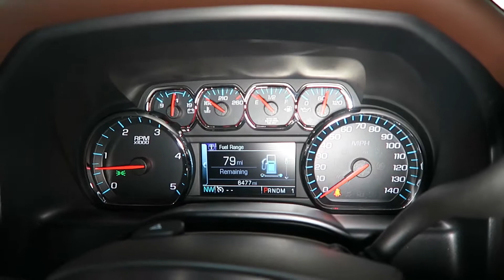2016 Chevrolet Silverado 2500HD for Sale in Canton, Ohio | Jeff's Motorcars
2016 Chevrolet Silverado 2500HD for Sale in Canton, Ohio!